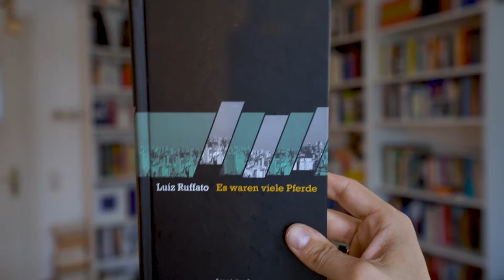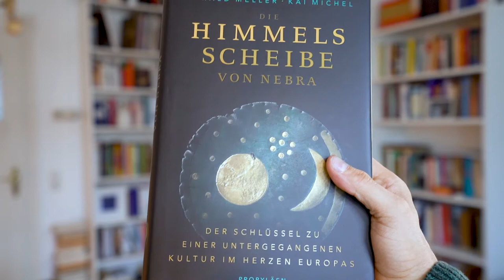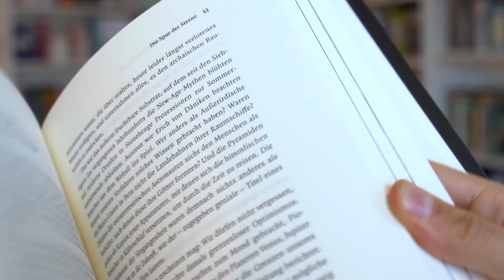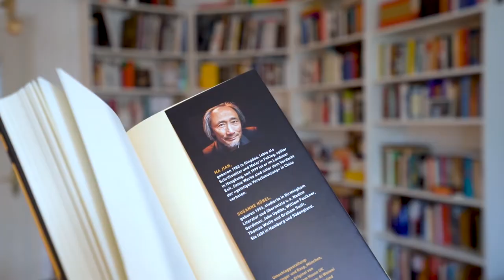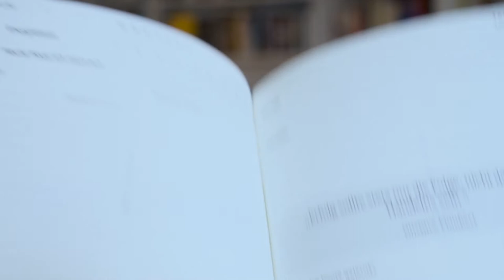Book Haul - Neuzugänge im September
Meine Neuzugänge:
Ursula Hochstätter: Kalt muss es sein schon lang (Suhrkamp) 0:40
Luiz Ruffato: Es waren viele Pferde (Assoziation A) 1:53
Isaac Bashevis Singer: (Andere Bibliothek) 2:40
Harald Meller, Kai Michel: Die Himmelsscheibe von Nebra (Propyläen) 3:40
Ma Jian: Traum von China (Rowohlt) 5:08
Noitzbücher von Youchamp, 21/90 und Klarheit  5:59
Auf Instagram: Schwarz auf weiß